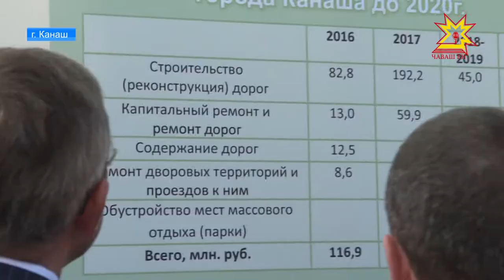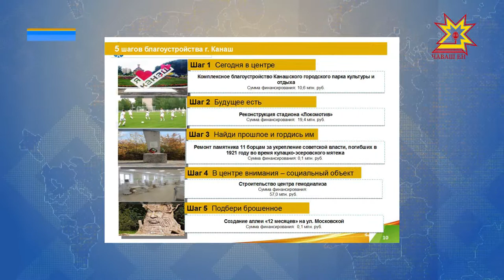Михаил Бабич посетил Канаш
Муниципалитет получил из Фонда развития моногородов более 700 миллионов рублей на строительство и реконструкцию объектов инфраструктуры. Как меняется город-в нашем сюжете.